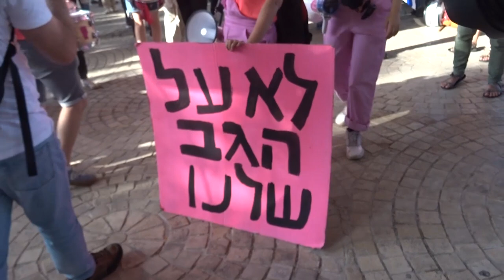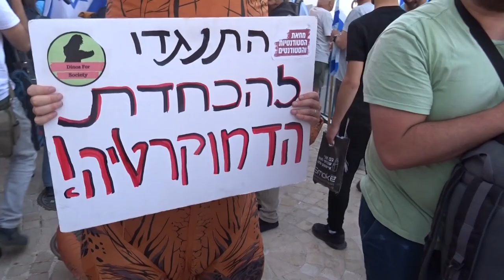מחאה נגד ממשלת הביזה - 23.5.2023 - התכנסות מתחת לגשר המיתרים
Israel will not be a dictatorship!